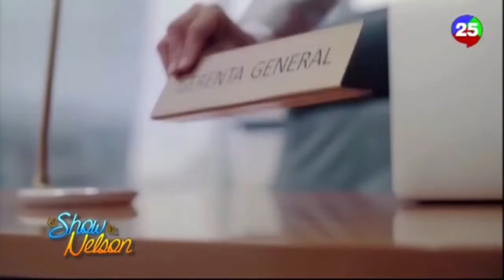En el Show de Nelson hablan acerca del Día Internacional de la Mujer